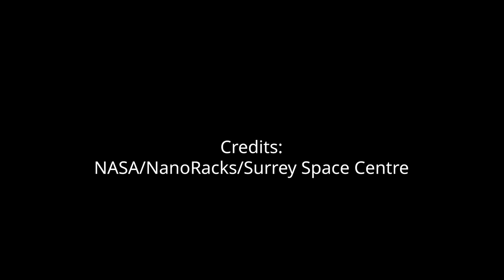RemoveDEBRIS’s net captures space debris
RemoveDEBRIS mission was launched aboard SpaceX CRS-14 on 2 April 2018. The main satellite platform (~100kg) was deployed from the International Space Station on 20 June 2018. For RemoveDEBRIS Net Experiment, a target CubeSat (DS-1) was ejected at a low velocity and inflated a balloon to provide a larger target area. A net (produced by Airbus DS) was ejected from the platform when DS-1 was at 7 m distance. RemoveDEBRIS’s net wrapped around the target on 16 September 2018 and the CubeSat was left to deorbit at an accelerated rate.

Credits:
NASA/NanoRacks/Surrey Space Centre